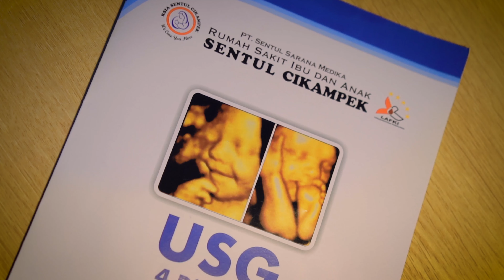Maternity Video Indri & Galih | Sony a6400 + 35mm oss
Cant wait to see you baby J

gear :
Sony A6400
35mm oss Sony
Moza Air Cross 2